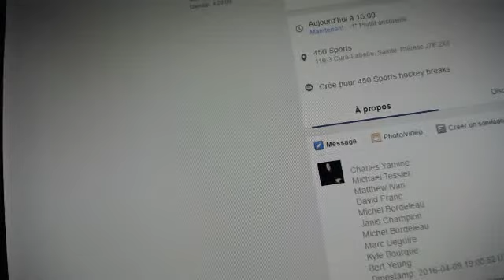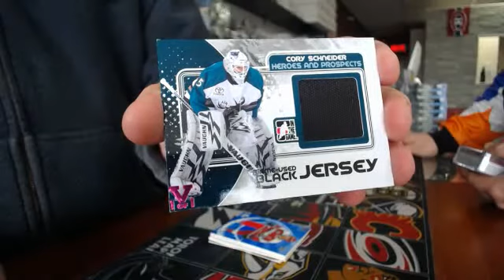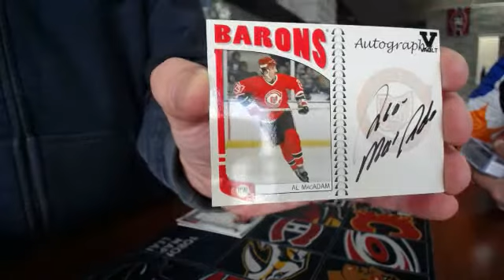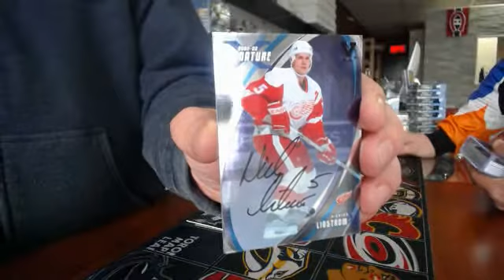450 Sports #875 - 2015/16 ITG The Final Vault hockey box break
450 Sports #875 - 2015/16 ITG The Final Vault hockey box break